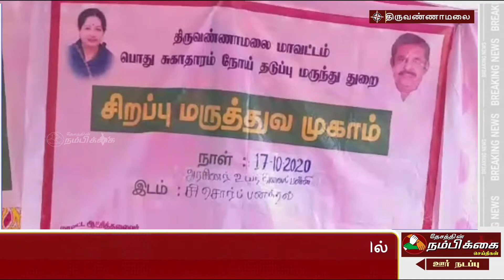சொர்பனந்தல் ஊராட்சியில் அரசினர் பள்ளியில் தமிழக அரசின் சிறப்பு மருத்துவ முகாம்